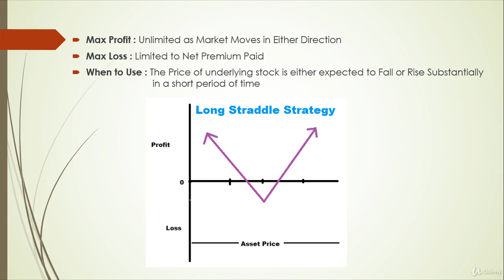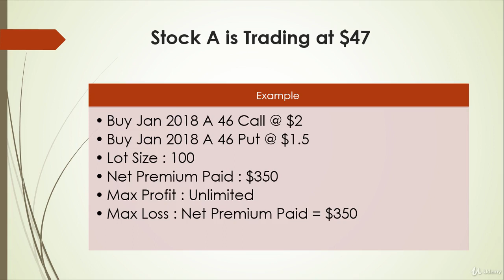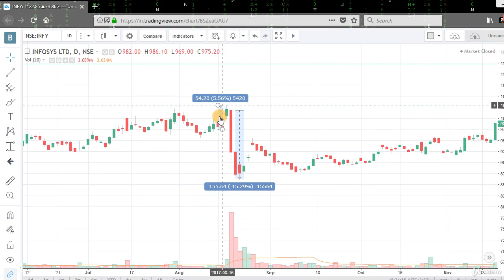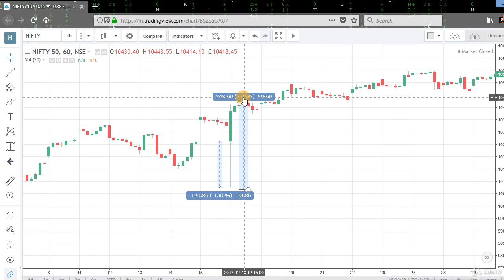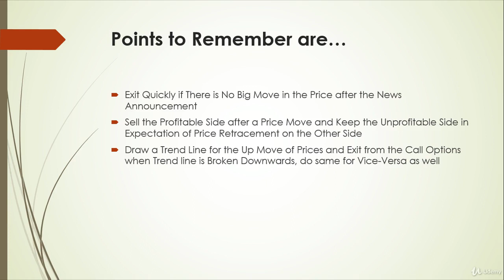#118 options trading course | digital library